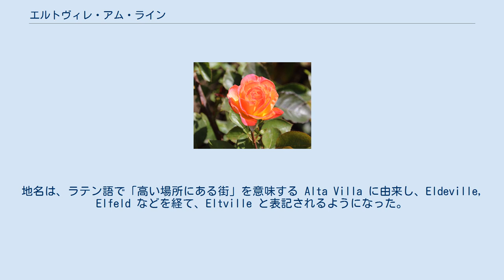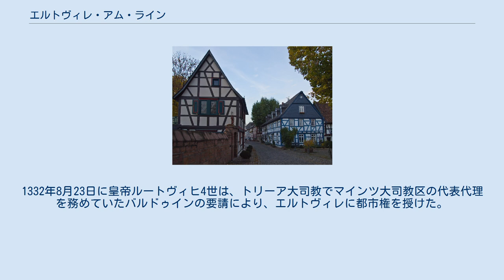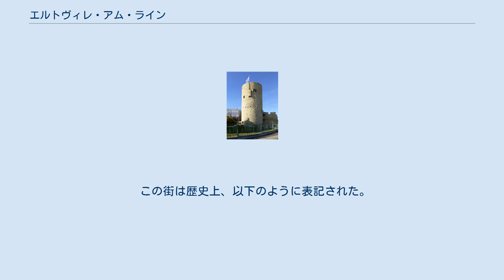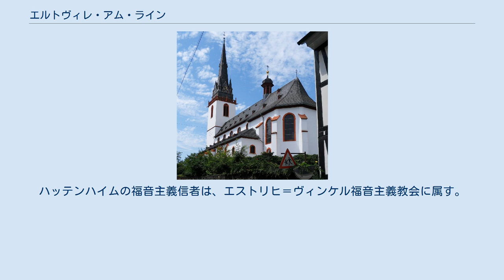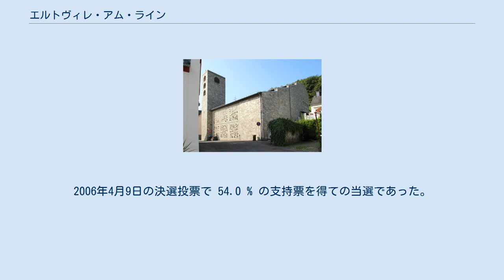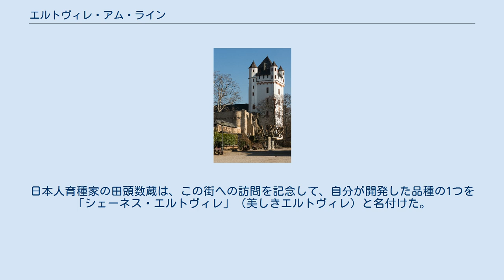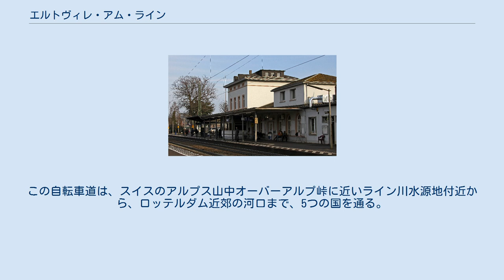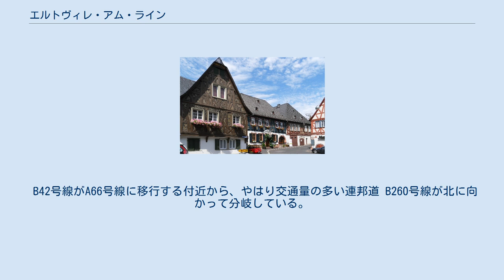エルトヴィレ・アム・ライン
ラインガウ＝タウヌス郡
エルトヴィレ旧市街（2010年） エルトヴィレ・アム・ライン (ドイツ語: Eltville am Rhein, ドイツ語発音: [ɛltˈvɪlə] または [ˈɛltvɪlə]) は、ドイツ連邦共和国ヘッセン州ダルムシュタット行政管区のラインガウ＝タウヌス郡の最も大きな市である。
地名は、ラテン語で「高い場所にある街」を意味する Alta Villa に由来し、Eldeville, Elfeld などを経て、Eltville と表記されるようになった。
 この街は、ラインガウ・ワイン生産地区に位置しており、「ワインと、スパークリングワインとバラの街」と呼ばれていた。
さらに2006年からは「グーテンベルク都市」、2020年からは「持続可能性の街」の称号を得ており、ドイツで最も称号の多い都市となっている。
 エルトヴィレは、タウヌス山地南西部の南斜面に位置し、東北東から西南西方向に流れるジュルツバッハ川とキートリッヒャー・バッハ川がライン川に注ぐ河口に位置している。
 エルトヴィレは、北はシュランゲンバートおよびキートリヒ、東は郡独立市ヴィースバーデンおよびヴァルフ、南はライン川を隔ててブーデンハイムおよびインゲルハイム・アム・ライン（ともにラインラント＝プファルツ州マインツ＝ビンゲン郡）、西はエストリヒ＝ヴィンケルと境を接している。
 エルトヴィレの市域は、5つのオルツベツィルク（地区）に分けられる。
それぞれのオルツベツィルクは、オルツフォアシュテーアー（地区代表）とオルツバイラート（地区委員会）を有している。
中核市区エルトヴィレも1つのベツィルクであり、他は1972年から1977年に合併した旧町村がこれを構成している。
 大司教の城（エルトヴィレ城） 市域内の最も古い定住の痕跡は新石器時代にまで遡る。
ローマ時代の別荘の遺跡が遺されている。
ホーフ・ドライスの西にある、4世紀末からのエルトヴィレのフランク人墓地は、永続的な集落があったことを示している。
フランクの王領が現在の街の発展の礎となった。
最初の文献記録は Altavilla という表記で、1051年に亡くなったマインツ大司教バルドの伝記 "Vita Bardonis" に記されている。
この時代には王領はマインツ大司教領となっていた。
教区教会はおそらく、937年から954年のフリードリヒ大司教によって建設された。
 1313年にはすでにこの村は壁で護られていた。
1329年に大司教の城塞（エルトヴィレ城）の建築と市壁の建築が始まった。
1332年8月23日に皇帝ルートヴィヒ4世は、トリーア大司教でマインツ大司教区の代表代理を務めていたバルドゥインの要請により、エルトヴィレに都市権を授けた。
1347年に「選帝侯の城」が完成した後エルトヴィレは1480年までマインツ大司教の宮廷所在地となった。
これによりエルトヴィレは教皇と皇帝との間の大司教任命を巡る確執の現場となった。
この紛争はマインツ司教のフェーデでピークに達した。
選帝侯の宮廷が撤退した後、エルトヴィレは単なるラインガウの中心地となった。
 1646年に出版されたマテウス・メーリアンの銅版画に描かれたエルトヴィレ この街には、いくつかの歴史的な貴族の館が存在している。
たとえば、ラングヴェルト・フォン・ジンメルン男爵のシュトックハイマー・ホーフ（現在はブドウ園ラングヴェルト・フォン・ジンメルンの本部となっている）、エルツ伯のクラース城やエルツァー・ホーフがそれである。
選帝侯の城は、三十年戦争中の1635年にスウェーデン軍によって居住塔だけを残して破壊された。
 1948年5月8日、エルトヴィレの消防団責任者はナッサウ消防連盟の第二次世界大戦後初の連盟集会に参加した。
この集会には679名の代表者が参加した。
 この街は歴史上、以下のように表記された。
 エルトヴィレ旧市街の聖ペーター・ウント・パウル教会 エルトヴィレの5つの市区にはそれぞれ1つずつカトリック教会が存在する。
これらは、ラウエンタール＝マルティンスタール＝ニーダーヴァルフ＝オーバーヴァルフ＝キートリヒ＝エルトヴィレ＝エアバッハ＝ハッテンハイム＝ハルガルテン＝エストリヒ＝ミッテルハイムおよびヴィンケル司牧地域として統合されている。
 本市の福音主義キリスト教徒は、3つの教会に分けられる。
エルトヴィレとエアバッハの信者は、トリアンゲリス・エルトヴィレ＝エアバッハ＝キートリヒ教会に属す。
この教会は、プロイセン王...